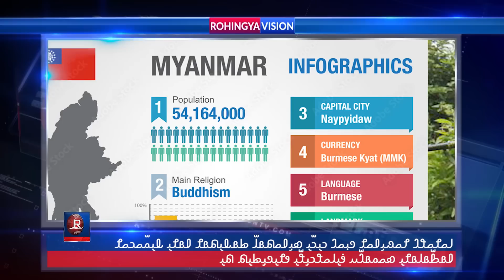Rohingya News 12 Dec 2022 | Stuck on Boat, Curfew, Hague Meeting, US & NUG, Turky | 𐴌𐴟𐴇𐴝𐴙𐴚𐴒𐴙𐴝 𐴈𐴥𐴡𐴁𐴡𐴌